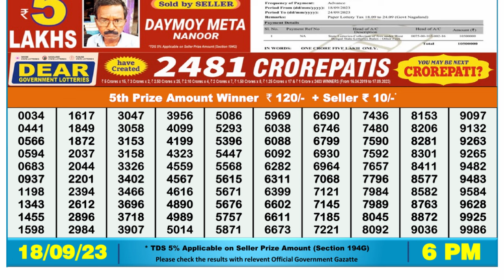🔴 Lottery Sambad Live 06:00pm 18/09/2023 Day Nagaland State Dear Lottery Result Pdf Download